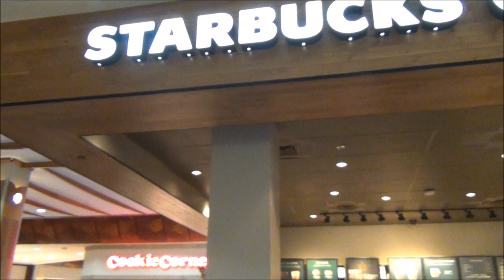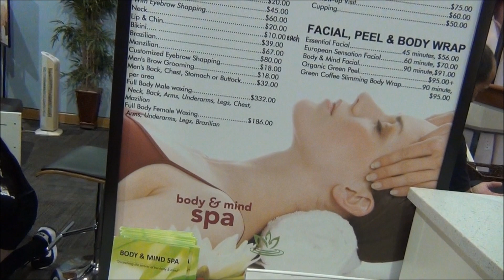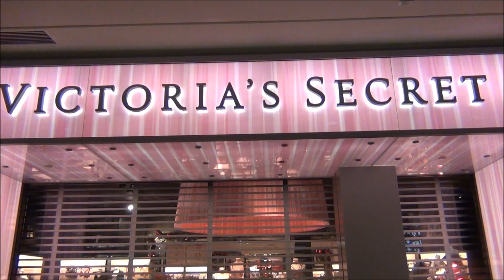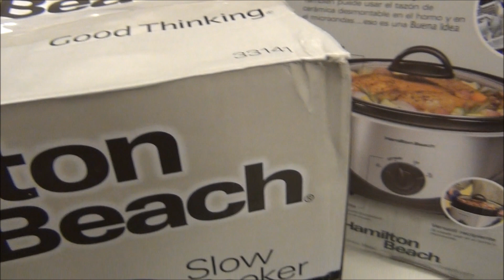PEARLRIDGE MALL UPTOWN- OAHU, HAWAII (HALLOWEEN 2019)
Pearlridge Mall one of the largest malls in Oahu, Hawaii.